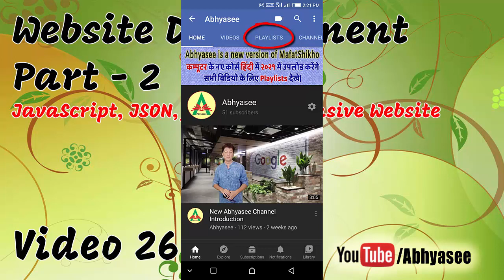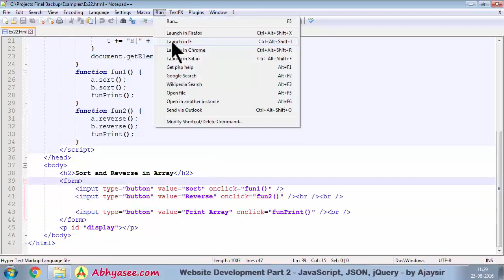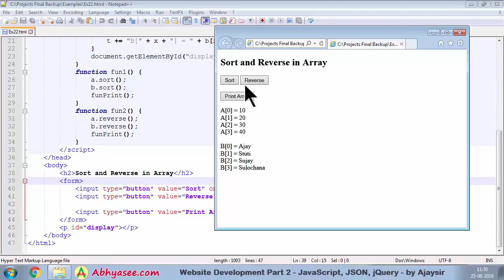Day - 12 - 26 - Sort and Reverse methods of array in JavaScript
આ કોર્સ Interactive અને Responsive Web Design બનાવવા માટે નું બીજું પગથિયું છે. જેમાં JavaScript, JSON, jQuery વગેરે શીખવા મળશે.

Complete website development course for full stack developer in Gujarati language. Course covers JavaScript, JSON, jQuery, jQuery-UI, and Responsive website development.

Website Coding ભાગ - ૨ આખા કોર્સનું playlist જોવાં આ લીંક પર ક્લિક કરો.